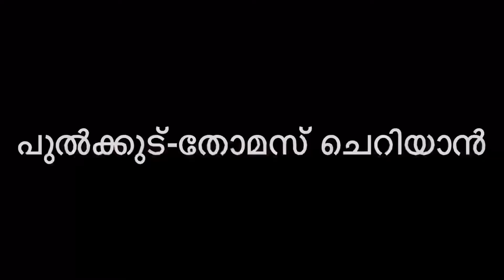യുകെയിലെ തോമയുടെ പുൽക്കൂട്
പുൽകൂട്- Thomas Cheriyan
Songs-jingle bells with sinkari twist by toms
            Carol of the bells by joyful 6
Camera & edit-Prince